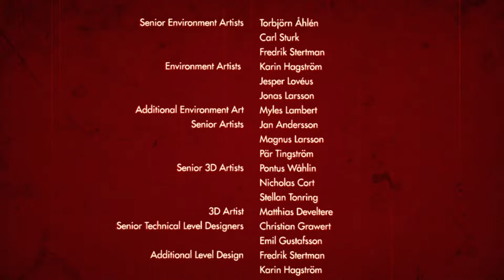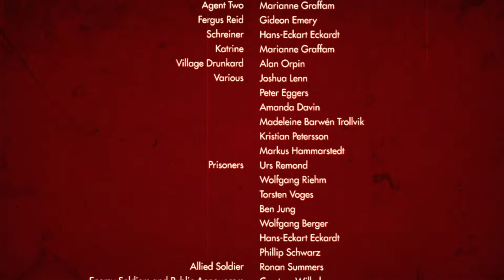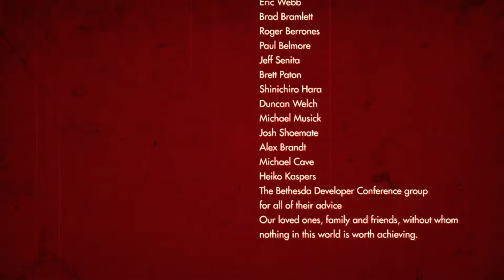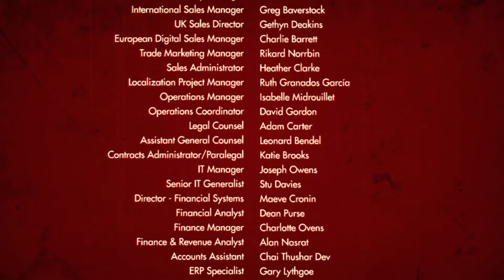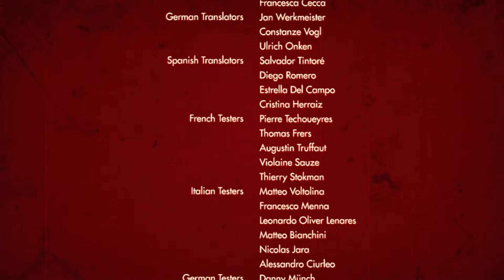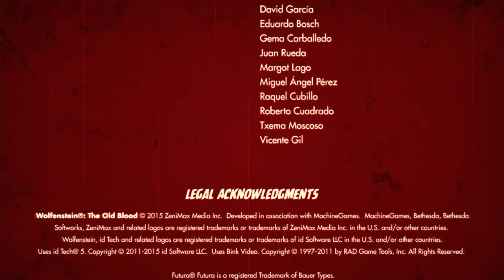Wolfenstein: The Old Blood | 18 - ENDE - Frankensteins Riesenmonster | Let's Play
Kommentiertes Gameplay zu "Wolfenstein: The Old Blood".
Ego-Shooter von Machine Games und Bethesda Softworks.
Erhältlich für PC, PS4 und Xbox One.

Das Regime steht kurz davor, den großen Krieg zu gewinnen. In einem verzweifelten Versuch, das Blatt zugunsten der Alliierten zu wenden, begibt sich B.J. Blazkowicz auf eine epische zweiteilige Mission in die Berge. Zuerst bekommt es B.J. mit einem wahnsinnigen Gefängnisleiter zu tun, als er in Burg Wolfenstein eindringt, um den Standort von General Totenkopfs Basis zu erfahren. Danach tritt unser Held gegen nie zuvor gesehene Abscheulichkeiten an, während er immer tiefer in das Nervenzentrum des Regimes vordringt. Mit aller Kraft versucht er, den Feind daran zu hindern, geheimnisvolle Artefakte ans Licht zu bringen, die eine uralte dunkle Macht zu entfesseln drohen.

oder auch über PSN bzw. XBOX LIVE erhältlich